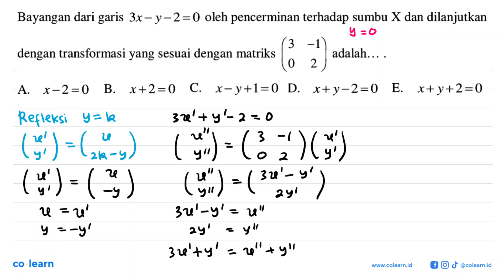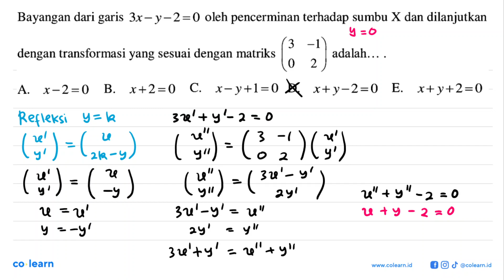Bayangan dari garis 3x-y-2 =0 oleh pencerminan terhadap sumbu X dan dilanjutkan dengan transforma...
Bayangan dari garis 3x-y-2 =0 oleh pencerminan terhadap sumbu X dan dilanjutkan dengan transformasi yang sesuai dengan matriks (3 -1 0 2) adalah... .

Topik atau Materi: Komposisi transformasi - Transformasi - GEOMETRI - Matematika Kelas 11 SMA -

00:00 : Bedah Soal
01:00 : Konsep, rumus dan pengertian Komposisi transformasi
01:18 : Langkah penyelesaian soal
01:15 : Jawaban akhir
01:45 : Penutup